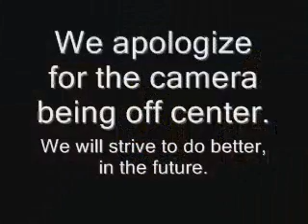Old Wineskins 112506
Message from Shabbat. November 25, 2006